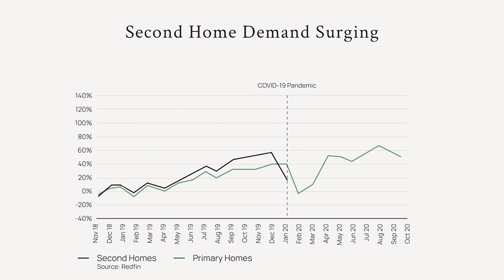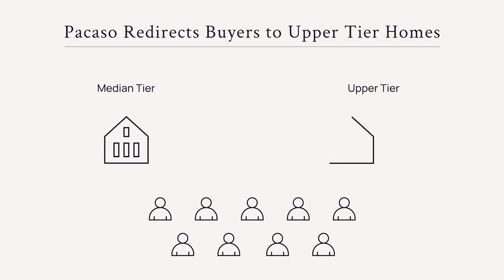How Pacaso supports local housing markets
As demand for second homes has surged, vacation home communities have faced increasing home prices and limited inventory. Pacaso consolidates 8 owners into 1 second home, relieving the pressure on local housing markets.